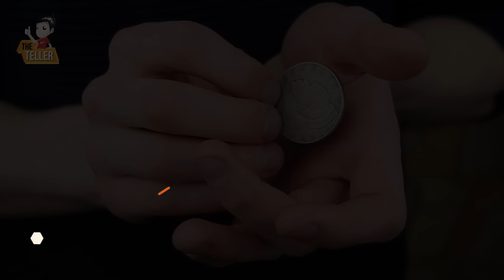เฉลย 6 มายากลระดับโลก ความลับที่ไม่มีใครเคยรู้มาก่อน !!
สวัสดีครับเพื่อนๆ ผมเชื่อว่าทุกคนคงอยากจะเป็นพ่อมดหรือแม่มด แต่ดูเหมือนว่าจะไม่ได้รับเชิญให้ไปเข้าโรงเรียนฮอกวอร์ตซักที อย่างไรก็ตาม เพื่อน ๆ สามารถเป็นนักมายากลแทนพ่อมดแม่มดได้ แต่ถ้าหากไม่รู้ว่าจะทำยังไงให้กลมันน่าสนใจแล้วล่ะก็ วันนี้ the teller จะพาเพื่อน ๆทุกคนไปดู เฉลย 6 มายากลระดับโลก ความลับที่ไม่มีใครเคยรู้มาก่อน ซึ่งก่อนดูนั้นก็อย่าลืมกด like กด Subscribe และกดปุ่มกระดิ่งแจ้งเตือนเอาไว้ด้วยนะครับ